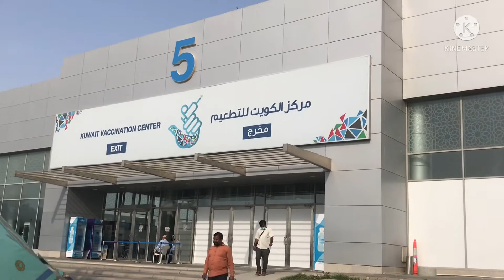VACCINATION DAY | 2ND DOSE PFIZER VACCINE @ VACCINATION MISHREF CENTER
Vaccination center ng kuwait yayamanin.
2nd dose Pfizer vaccination @Mishrefvaccinationcenter

Ang ganda ng processo sa vaccination center .